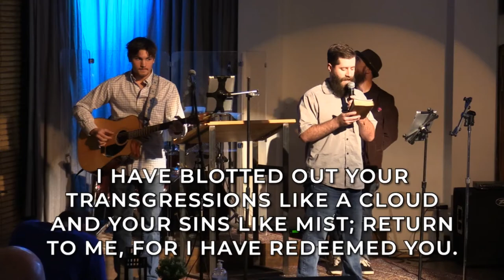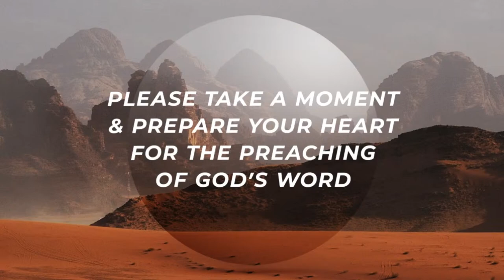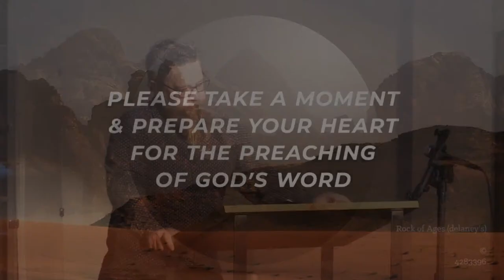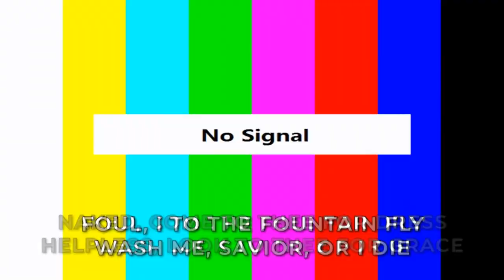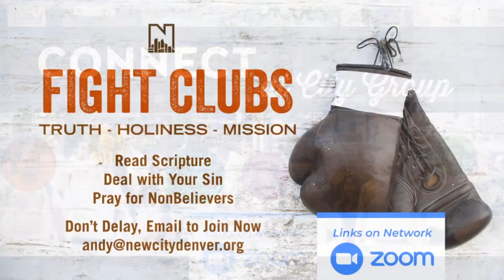If God So Loved Us... // 1 John 4:11-12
Sunday Worship // October 11th, 2020